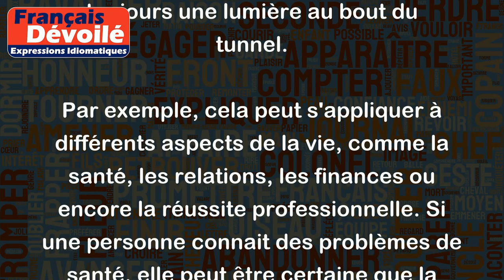Après la pluie, le beau temps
"Après la pluie, le beau temps" est un proverbe qui signifie que les moments difficiles finissent toujours par passer et sont suivis par des temps plus heureux. Il suggère que même dans les moments les plus sombres, il y a toujours une lumière au bout du tunnel.
Par exemple, cela peut s'appliquer à différents aspects de la vie, comme la santé, les relations, les finances ou encore la réussite professionnelle. Si une personne connait des problèmes de santé, elle peut être certaine que la guérison viendra, alors que si elle a des problèmes financiers, elle peut s'attendre à ce que les choses s'améliorent dans le futur.
Ce dicton peut également être utilisé pour encourager les personnes à faire preuve de patience et d'optimisme face aux épreuves de la vie. Alors que les temps difficiles peuvent sembler écrasants et durables, il est important de garder à l'esprit que des jours meilleurs attendent au bout du chemin.